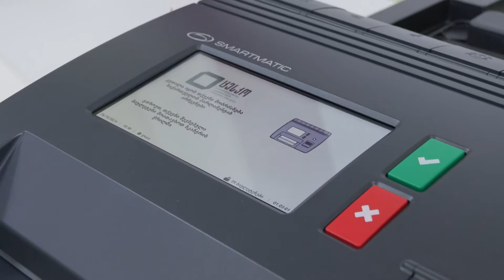Как проходило голосование на парламентских выборах в Грузии